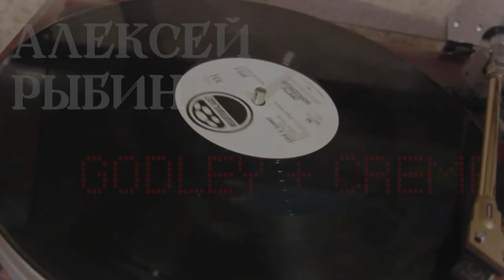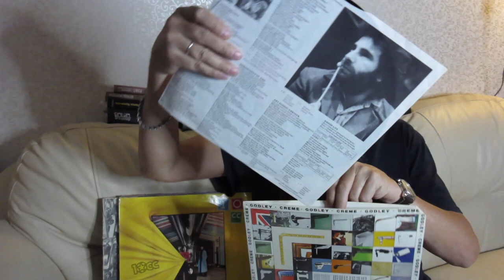Алексей Рыбин про Godley+Creme